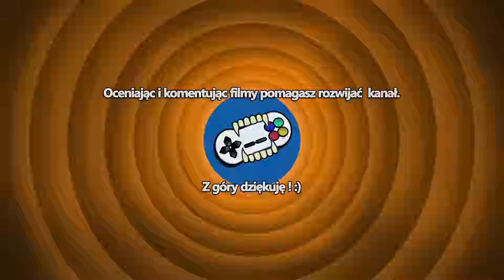Baldur's Gate 2: Enhanced Edition #128 - Kogo tu mamy?(Let's Play PL Klasyki)